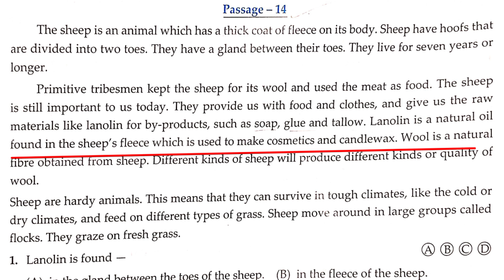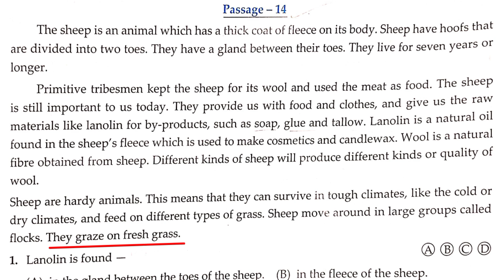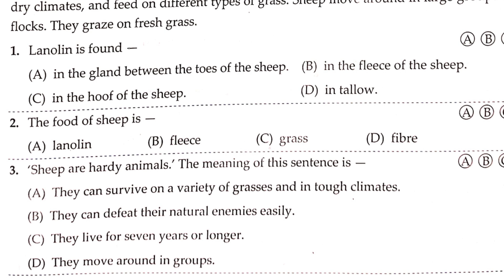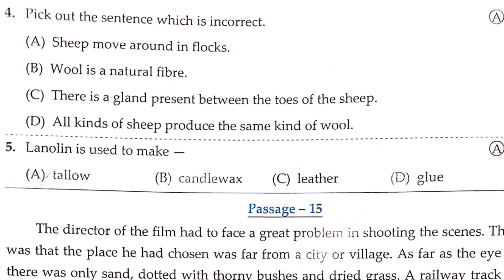Navoday 5th Passage14/scholarship/नवोदय/शिष्यवृत्ती परीक्षा मार्गदर्शन विषय इंग्रजी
नवोदय/स्कॉलरशिप वर्ग 5वा पूर्वपरीक्षा Class 5th English Passages No.1
English Class 6th passage No.1
/explanation of English passages for Jawahar Navodaya vidyalaya entrance

navoday Scholarship passages
in one link